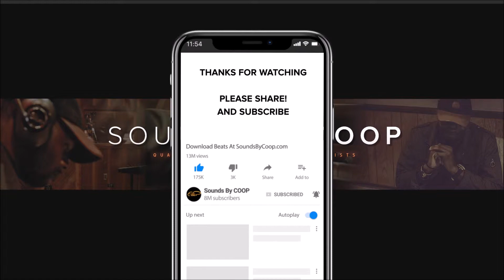Davido Type Beat Instrumental 'Jam' lease or buy at soundsbycoop.com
🔴USAGE🔴

Absolutely ANY USE of my beats (Including leased beats) REQUIRE CREDIT IN THE TITLE (Prod. by Sounds by COOP).

NO exceptions.

Any social media use of my beats require credit to me IN THE CAPTION : "Music Produced by @soundbsycoop"

This means YouTube or Soundcloud use with NO monetization.